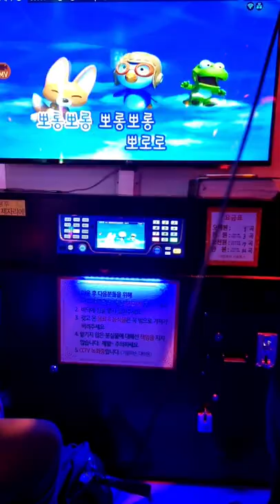K - 남고딩 뽀로로 ㅋㅋㅋㅋㅋ